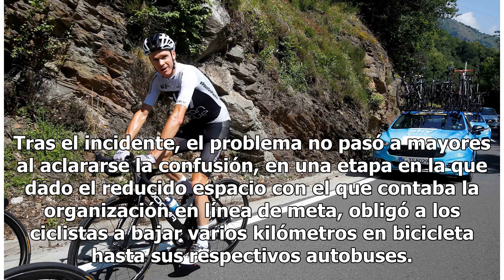Chris Froome es confundido con un aficionado y lo tiran de la bici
Un suceso curioso se miro en el ciclismo cuando el británico Chris Froome (Sky) se vio envuelto, al finalizar la decimoséptima etapa del Tour de Francia 2018, en un incidente con un policía que le intentó cortar el paso cuando se dirigía hacía su autobús al confundirlo con un aficionado. Chris Froom...